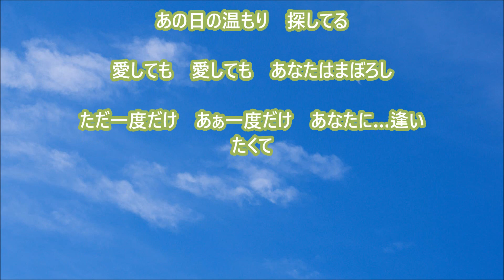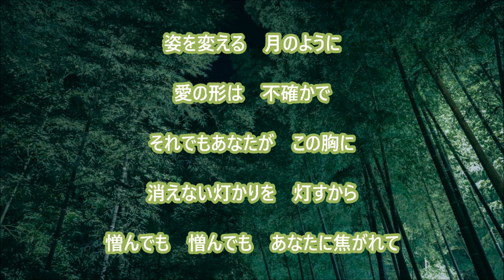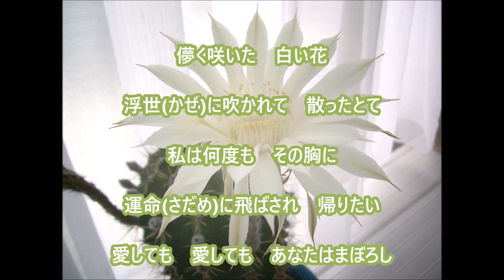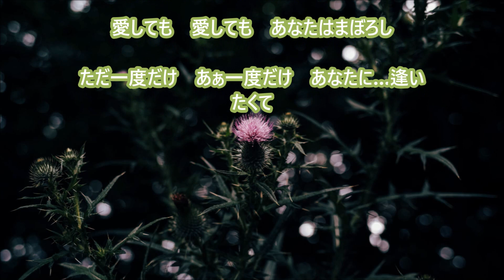新曲】２０２３年６月２１日発売！月下美人／「中山琉美」／cover teruchan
歌：中山琉美
作詞：日野浦かなで
作曲：徳久広司
編曲：猪股義周